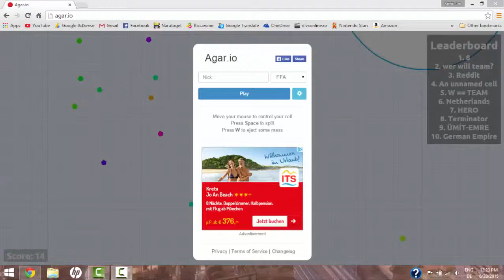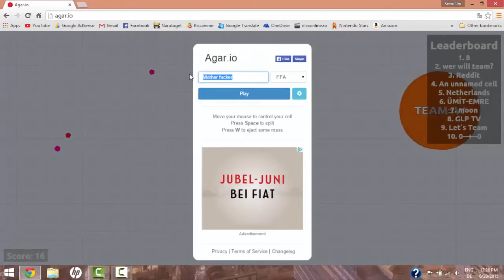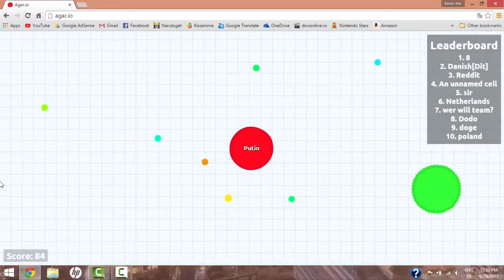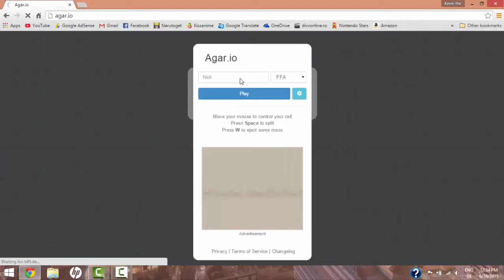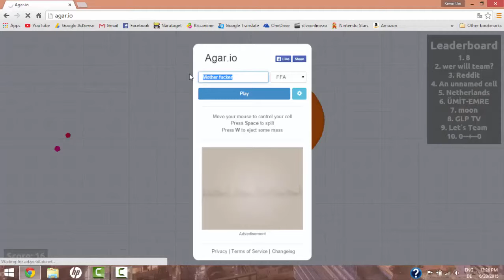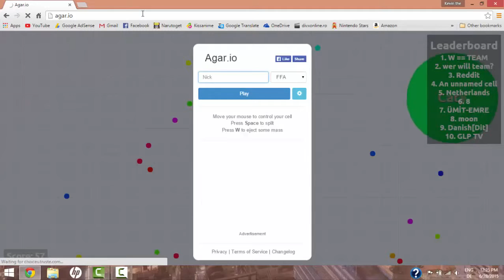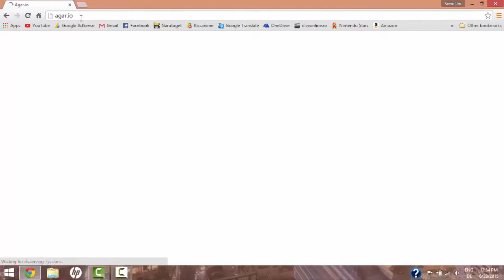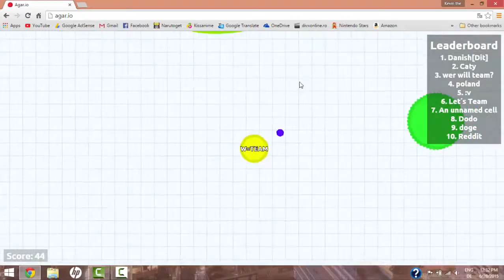Let's Play Agar.io w/ Andrew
More like this:

Lets Play Agar.io - Andy gets on the Leader Board* I take a stand at playing the Internet sensation Agar.io [with mods] *SPOILER ALERT* .

Oh and one last thing: What exactly does the .io mean is it just a fancy thing for .

The Rooster Teeth Podcast regulars Gus, Burnie, Barbara and Gavin attempt to play the free browser game Agar.io. WARNING TO HEADPHONE USERS: This .